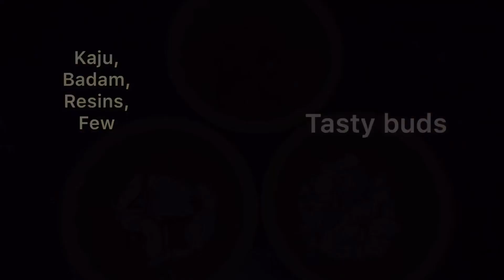Foxtail millets, Sabudana Payasam || Sagu, Korrala Payasam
Foxtail millets are healthy to everyone. Here I used Sagu with foxtail millets. Sabudana or Sagu  increase the consistency and ghee dry fruits enriches the flavour n taste.